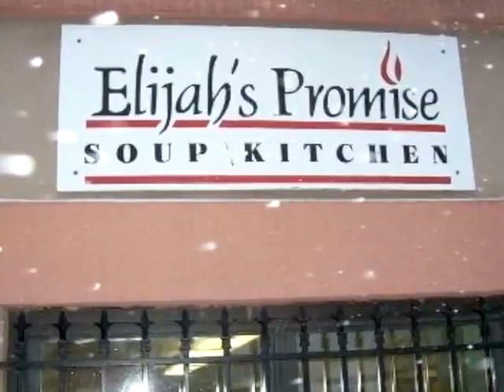MCC Bonner Elijah's Promise Video